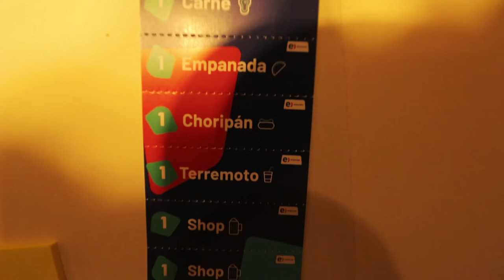Adiós 18 de septiembre - Vlog 344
Le decimos adiós al 18, con carne y terremotos. También le digo adiós a otras cosas... por un tiempo al menos, porque hay que cuidarse, porque hay que ahorrar para el futuro.

Hablemos!